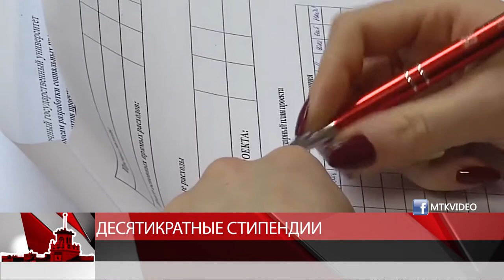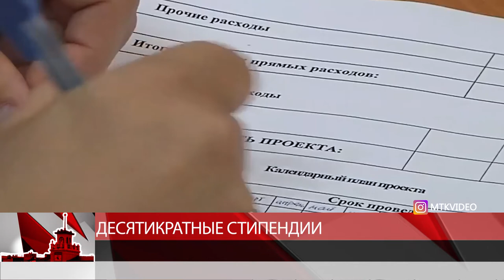Десятикратные стипендии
Магадан 2020